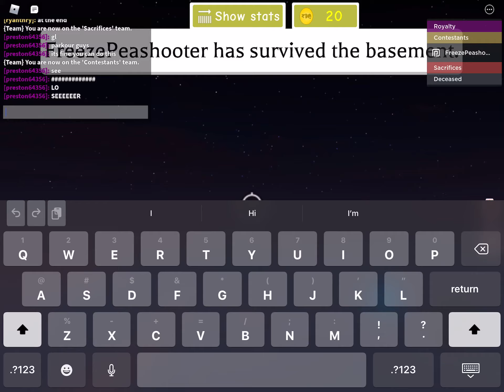Random video I decided to make